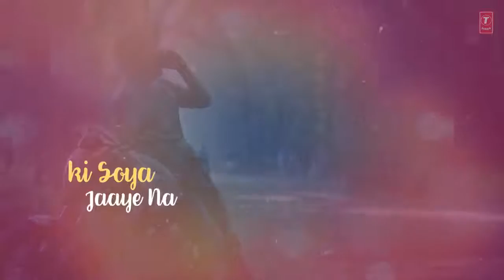O Sathi Tery Bina- Baghi 2